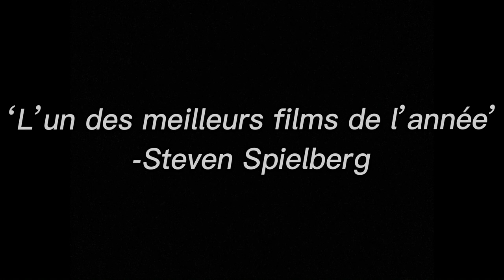LECTURES / "Maïmouna" d'Abdoulaye Sadji (1952) / Bande-annonce d'une adaptation du roman au cinéma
Cette vidéo, réalisée par Lurdes A., Suzana B., Marcia G., élèves de 2de, avec le concours de leurs camarades, devait à l'origine être le "booktrailer" du roman. De fil en aiguille, le projet s'est transformé en un exercice de fantaisie empreint d'esprit parodique pour la présentation d'une adaptation supposée du roman au cinéma.